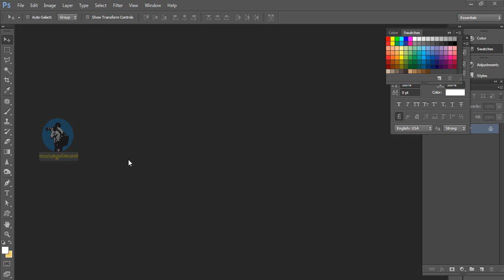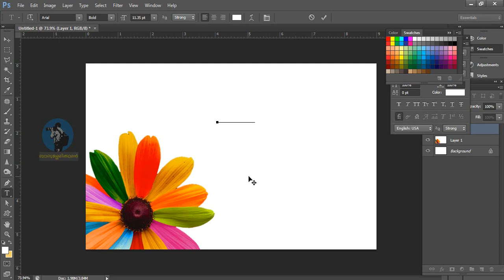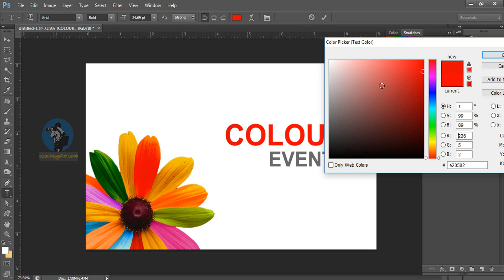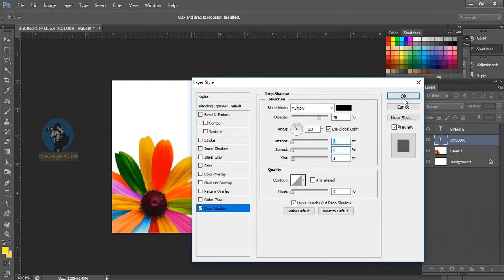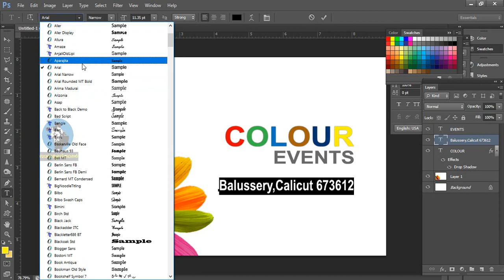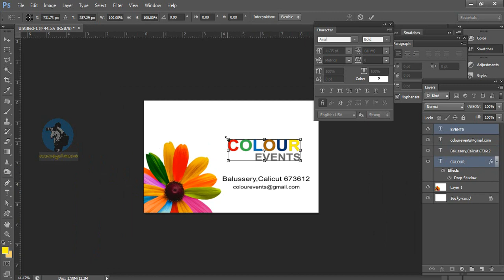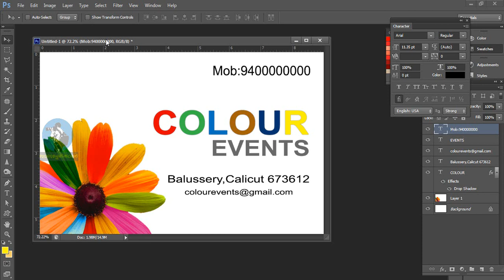Photoshop Tutorial part 7 |Business card making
Make your own business card with simple steps.